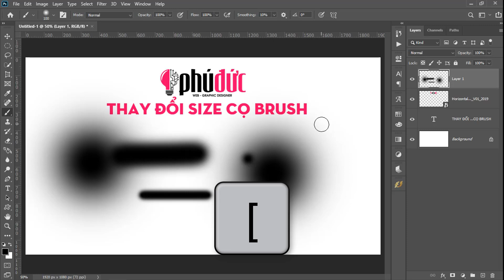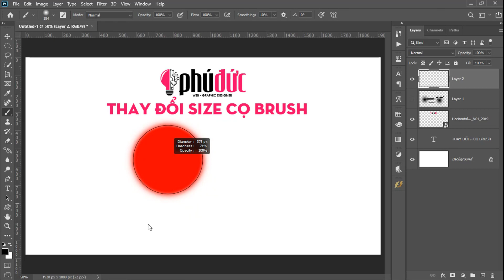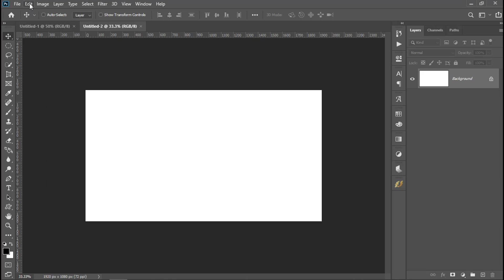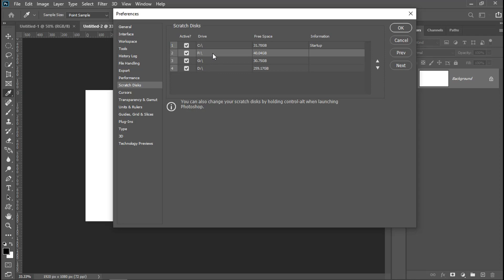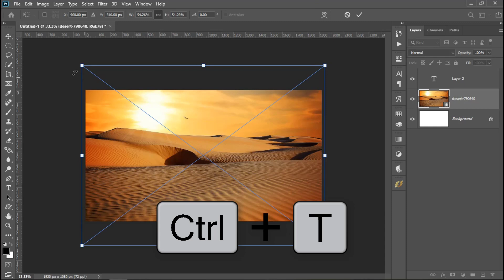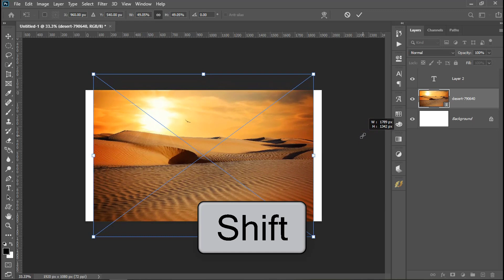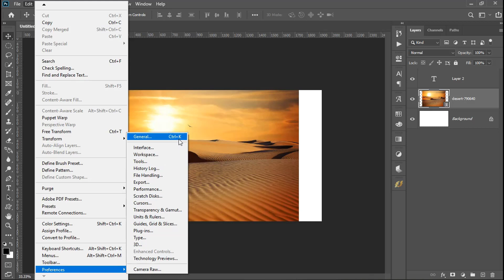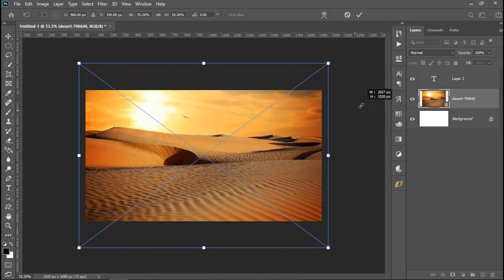Có Thể Bạn Chưa Biết #01 - Thủ thuật & Mẹo Hữu Ích Trong Photoshop Phần 01 | Hẻm Đồ Họa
👉 Tham Gia Cộng Đồng Cùng Đức Nhé:
1. Nhóm Tài Nguyên & Photoshop
2. Nhóm Cộng Đồng Đồ Họa LGBT Việt Nam
♥️ Hoặc chuyển khoản trực tiếp qua ngân hàng:
💠 GIỚI THIỆU
Các bạn có thể khám phá thêm về mình tại:
👉 Tiktok: Lê Phú Đức TikTok ID: @lephuducinfo (các bạn cứ bấm tên Lê Phú Đức sẽ thấy ngay ^^)